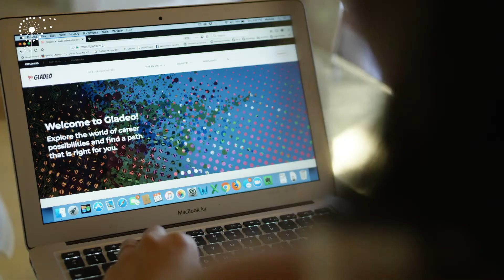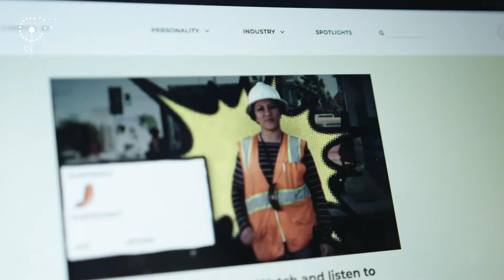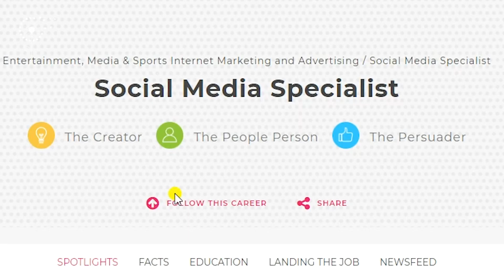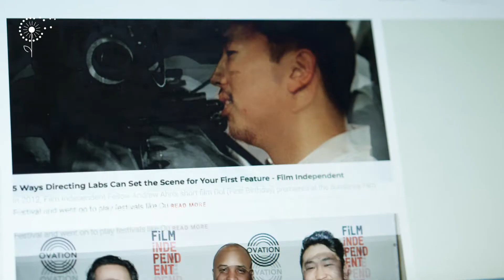The Virtual Career Day – Gladeo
Gladeo is a digital media nonprofit that fosters career exploration for young people with diverse backgrounds. Its platform serves as a virtual career day. They have an intern production program that films professionals in various cool careers. School counselors can do a virtual career day at school using the Gladeo platform. One of Gladeo’s most important features is its internal internship program called the Gladeo League. It’s comprised of college students and recent graduates studying film production who then produce all of the videos for the Gladeo platform. Gladeo is already being used in over 5,000 schools across the country and has quickly become a crucial tool for guidance counselors with limited resources.